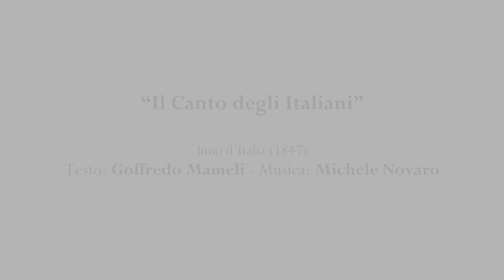"Musiche Resistenti" - 1 - Il Canto degli Italiani (Inno d'Italia) - Corpo Bandistico Città di Carpi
CORPO BANDISTICO CITTÀ DI CARPI - “MUSICHE RESISTENTI” 2021
"Il Canto degli Italiani" (Inno d'Italia, 1847)
Esecuzione del Corpo Bandistico Città di Carpi
Direttore: Pietro Rustichelli

Riprese audio-video: Pietro Rustichelli e Federico Bignardi Baracchi
Montaggio video e mix audio: Enrico Mescoli - RenderGrafica

Progetto “MUSICHE RESISTENTI” cofinanziato dalla
FONDAZIONE CASSA DI RISPARMIO DI CARPI
in collaborazione con ANPI SEZ. CARPI

“Musiche Resistenti” è il progetto del Corpo Bandistico Città di Carpi che intende sopperire, attraverso l’esecuzione "virtuale" di 5 inni/canti del repertorio della Resistenza Antifascista, all’assenza fisica dalle piazze della Banda cittadina a causa della situazione pandemica (il titolo stesso del progetto gioca sulla doppia valenza della Resistenza di allora e della attuale resistenza alla crisi sanitaria).
Il Corpo Bandistico, fin dal 1797, costituisce una stabile presenza durante le commemorazioni civili, che ricordano alla cittadinanza i più significativi eventi fondanti della comunità locale e della Repubblica italiana. In oltre due secoli di storia ha svolto un prezioso servizio alla città sottolineando i momenti ora tristi ora lieti della comunità e ha ricoperto il ruolo, che gli è proprio, di divulgazione della musica colta in piazza.

1 - IL CANTO DEGLI ITALIANI (introduzione a cura di ANPI sez. Carpi)
Scritto nell’autunno del 1847 nel pieno del fervore risorgimentale, il testo del Canto degli italiani è opera del mazziniano genovese, allora appena ventenne, Goffredo Mameli, mentre la musica si deve al compositore, anch’egli genovese, Michele Novaro. L’inno debuttò pubblicamente il 10 dicembre 1847 a Genova quando fu presentato alla cittadinanza in occasione di una commemorazione della rivolta contro gli occupanti asburgici durante la guerra di successione austriaca.
Durante la Seconda guerra mondiale e specialmente dopo l’8 settembre del 1943 tornò a circolare come canto di lotta soprattutto tra le formazioni partigiane, proprio in virtù del suo spirito repubblicano. A guerra finita, e con la Repubblica vittoriosa sulla monarchia, l’Italia si ritrovò senza un inno. Il Consiglio dei Ministri del 12 ottobre 1946, su proposta del ministro della Guerra Cipriano Facchinetti, stabilì che fosse utilizzato per la cerimonia del giuramento delle Forze Armate del 4 novembre successivo e propose inoltre di adottarlo come inno nazionale provvisorio per la neonata Repubblica. L’intenzione di Facchinetti, però, non ottenne il consenso  di tutti, tra le file del PCI si propendeva infatti per adottare l’Inno di Garibaldi. Diverse legislature hanno provato a dare all’inno dignità di legge, ma tutti i progetti presentati hanno iniziato l’esame parlamentare senza tuttavia essere mai approvati. Ad una concreta ufficializzazione si arrivò soltanto con l’approvazione nel dicembre 2017 della legge n.181 che riconosce il testo di Mameli e lo spartito di Novaro quale inno nazionale della Repubblica. Questa si colloca in una continuità ideale  con  la  precedente  legge, la  n.222  del  2012, che  oltre  a  raccomandare l’insegnamento  del  nostro  inno  nelle  scuole  di  ogni  ordine  e  grado,  intende promuovere,  nell’ambito  di  una  didattica  diffusa,  i  valori  di  cittadinanza, fondamento di una positiva convivenza civile, nonché riaffermare e consolidare l’identità  nazionale  attraverso  il  ricordo  e  la  memoria  civica.